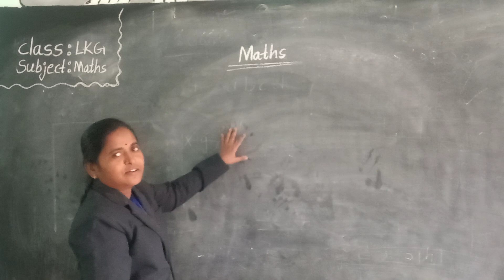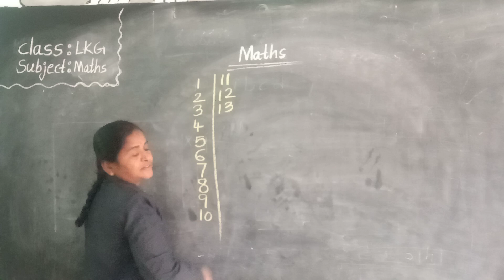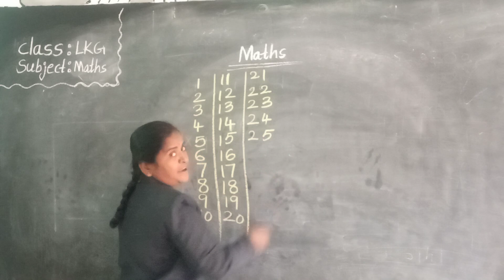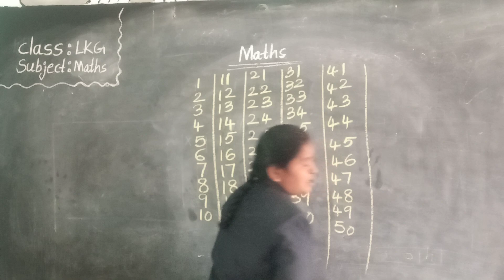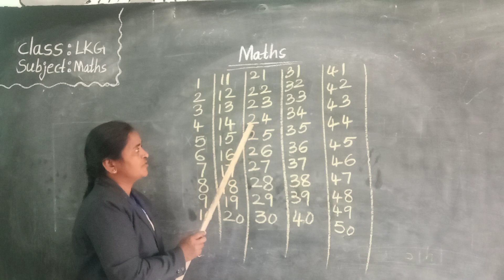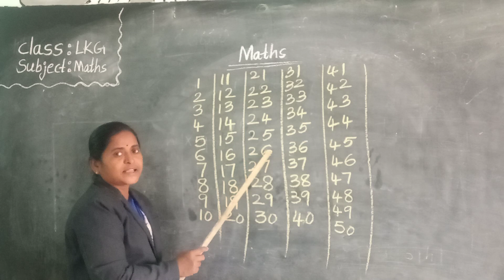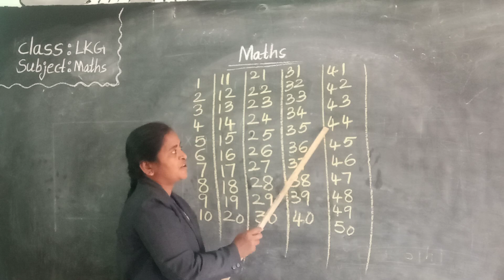LKG maths 17 12 2020